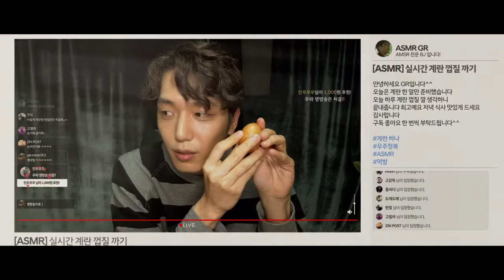광고 현대자동차 GRANDEUR그랜저 런칭 2020 성공에 관하여, '유튜버' 편 60's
2020 성공에 관하여, '유튜버' 편

"너도 이젠 좀 제대로 된 일을 해야하지 않겄냐!"

그랜저가 새롭게 풀어내는 2020년 성공 스토리.
GRANDEUR 출시.